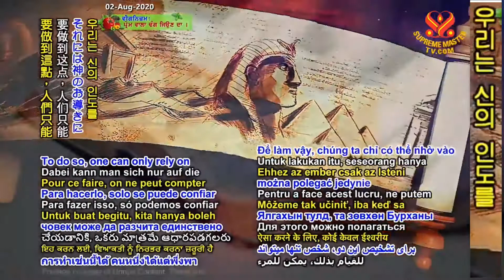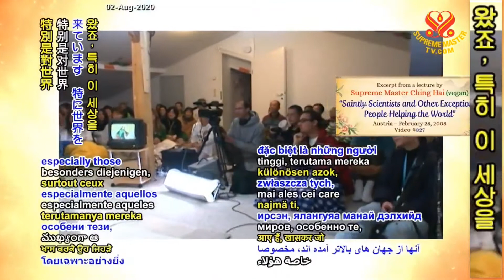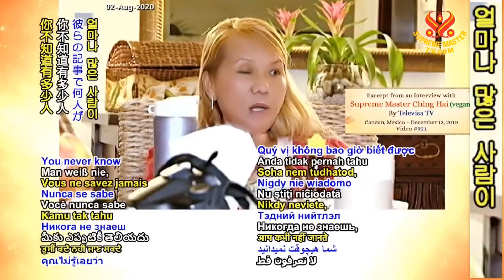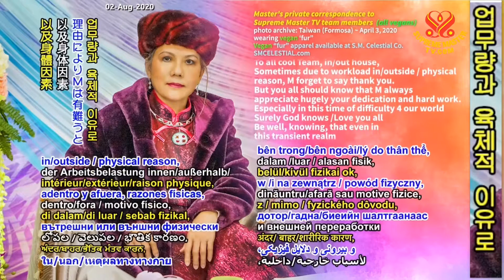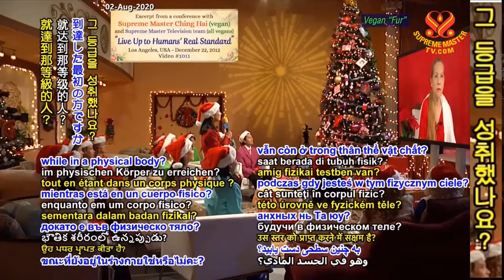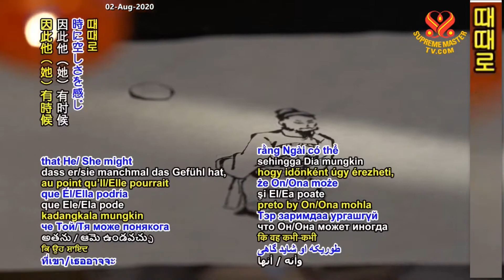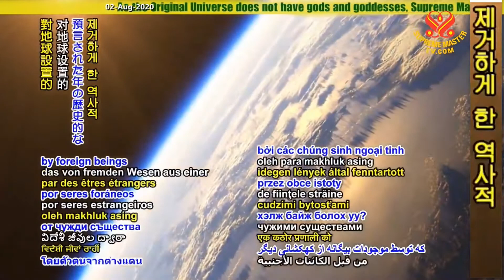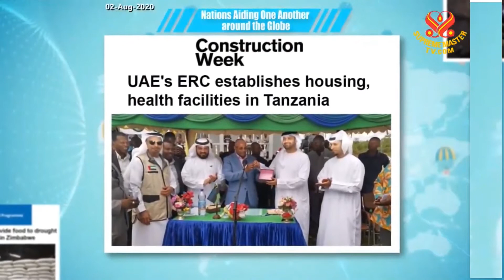(P. 101) Prophecies of the Golden Age: The Great Saint in the Chinese Prophecies